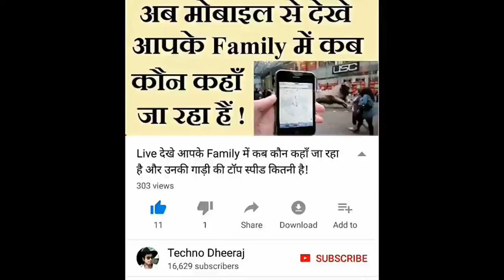Pappu Yadav दे रहे है 30 रुपए किलो प्याज ,पटना के रेंटल फ्लैट पार्क मे!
पटना "kankarbagh" के रेंटल फ्लैट पार्क मे pappu Yadav ने 30 रुपये किलो  प्याज बांटे !

पर काफी सारी उपयोगी apps से सम्बंधित विडियो देखने को मिलेगी !

हमारे YouTube चैनल की और भी वीडियो को देखने के लिए - निचे दिए गये link पर भी जा कर देख सकते है !

"किसी ने भी आपके फोन  lock को हाथ लगाया, तो आप उसकी फोटो देख सकते है !

एक ऐसा अदभुत zoom video जिसे आप देखते - देखते थक जायेंगे पर zoom ख़त्म ही नहीं होगा !

कैमरे से कैसा भी  math solve करे और साथ ही साथ ऐसा calculator जो आपने कभी नहीं देखा होगा.

एक ऐसा अदभुत फ़ोन लॉक जो खुद से अपना पासवर्ड बदलता है ! तो अब पैटर्न लॉक को करे bye bye

ONLINE गैस सब्सिडी देखे, आपके बैंक में अभी तक कितना पैसा आया, आपने कितना गैस लिया और भी बहुत कुछ !

अपने मोबाइल को cctv या spy कैमरा बनाये  और दुनिया में कही से भी बैठकर उसका video देखे !

हिलने वाला फोटो बनाये और साथ ही साथ आपके मोबाइल हिलाने पर भी आपका फोटो हिलेगा !

अपनी आवाज़ को लड़की की आवाज़ में बदले या और भी अलग अलग आवाज़ में बदले !

OnionAtRs30/kg